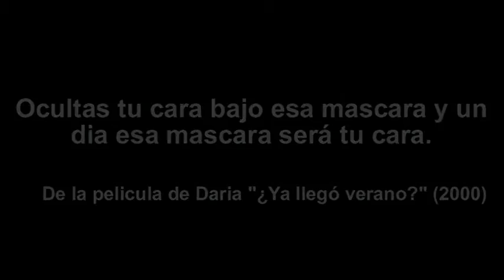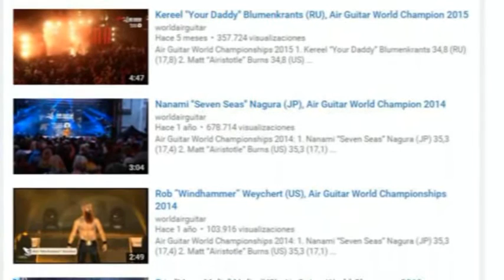RR Capitulo 11 - Opinion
Al fin Finlandia